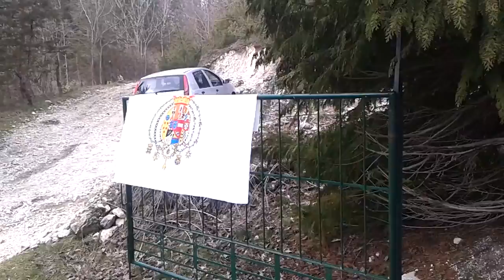Peppe, Silvano, Cinzia e Marilena...................ma c'è prima la Bandiera